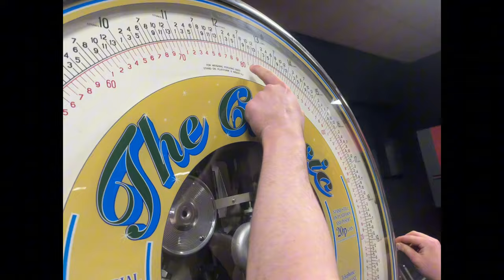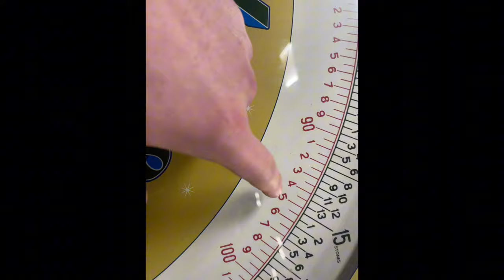20 inch arm day with friend!